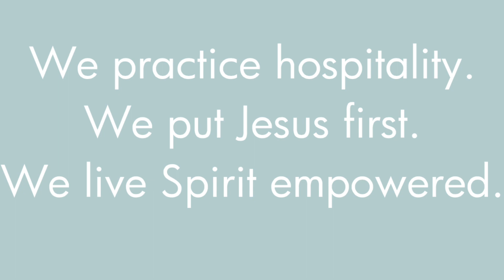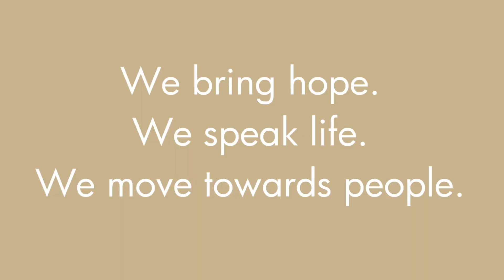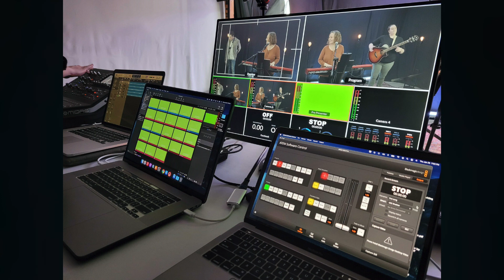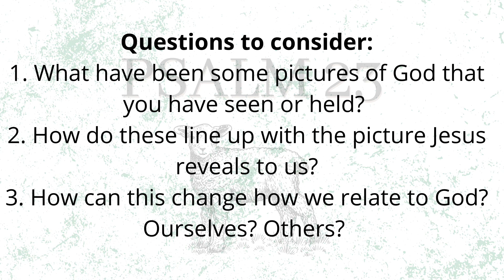Our Picture of God // Sanctuary Online // Ps Scott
Last week we looked at Psalm 23 and the picture of God it presents us with – our good Shepherd.  Everyone has some picture or understanding of God (even those that don’t believe He exists) and this week we talked about the influence our picture of God has on our lives.  It is vitally important that we have a proper picture of God so we can truly become more like Him and represent Him well in our city.

We love this quote from pastor and author Brian Zahnd:

God is like Jesus.
God has always been like Jesus.
There has never been a time when God was not like Jesus.
We have not always known what God is like—
But now we do.

Please join us as we look at Jesus’ own statements declaring Himself as the exact representation of God, and how He beautifully shows us what God looks like.

Recommended resource: A More Christlike God – Brad Jersak